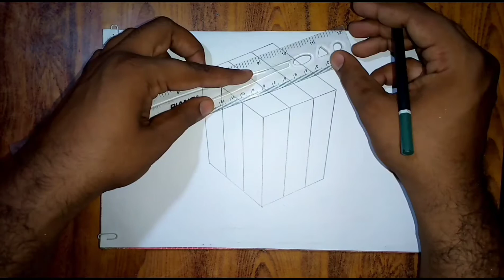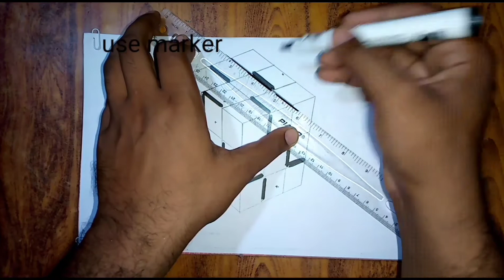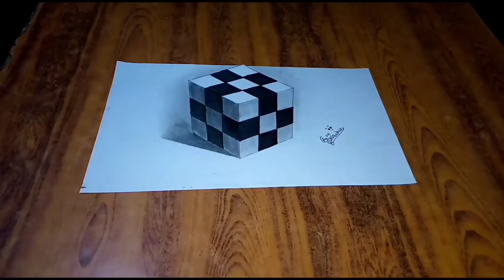how to draw 3d cube very easy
Today we will tell you how to make a 3d cube.